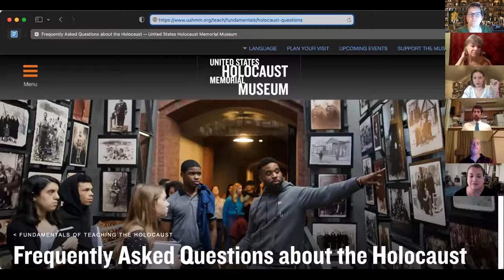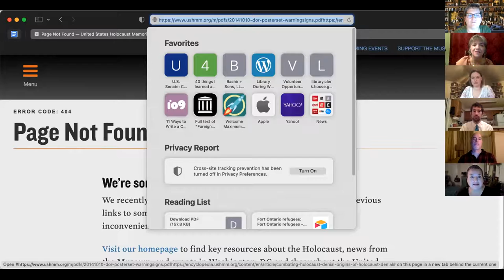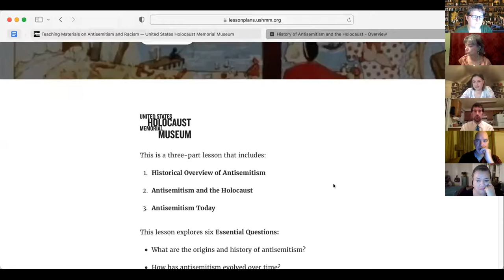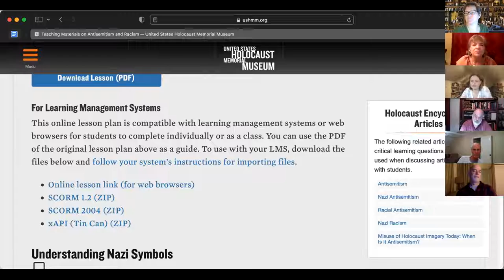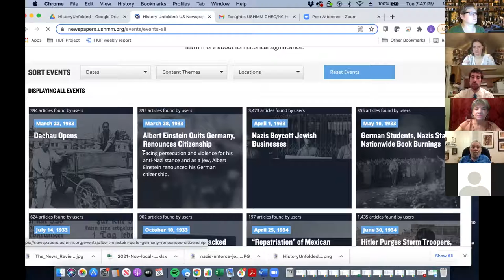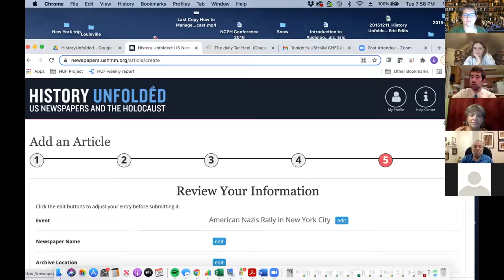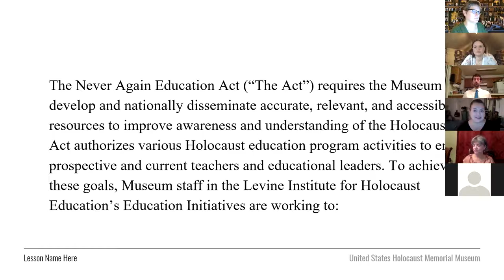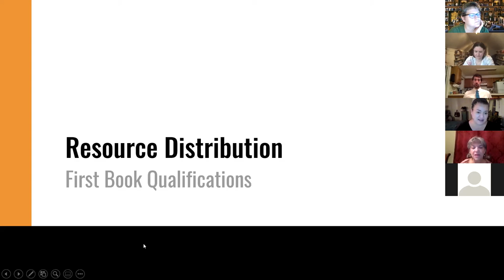Remember, Reflect, Respond Part II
In this webinar, the NC Council on the Holocaust partnered with the USHMM's CHEC program to bring teachers access to ask historian Dr. Becky Erbelding questions about the Holocaust, hear about the History Unfolded project, learn about how the Never Again Act is being implemented, and hear from Holocaust survivor Suly Chenkin. Since Suly's story was told in film, that part of the webinar was not recorded.